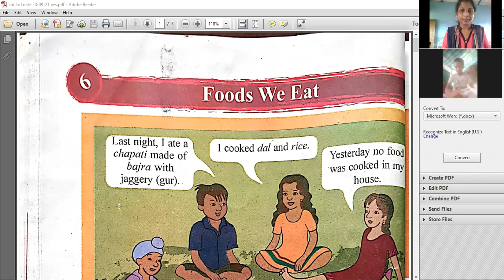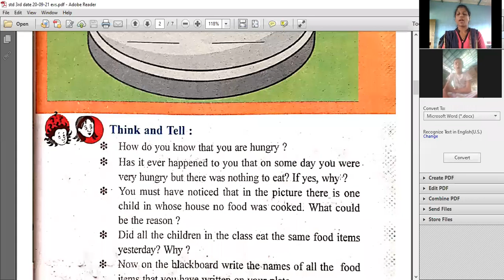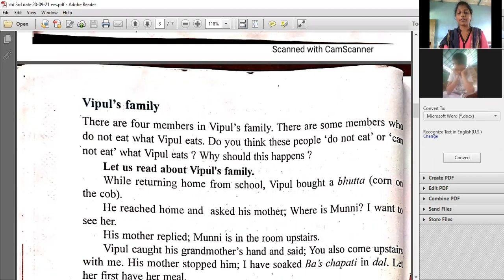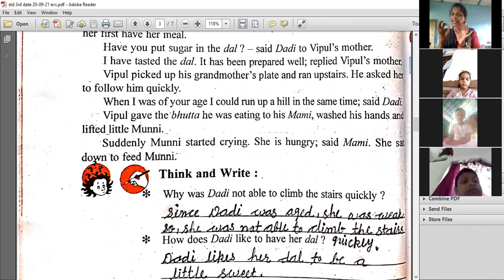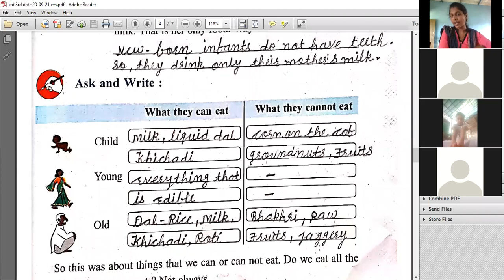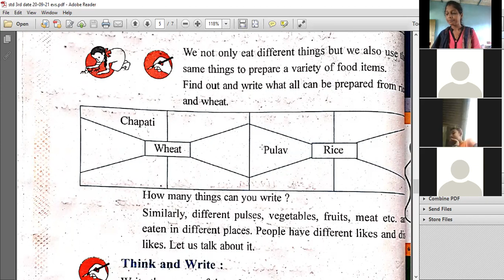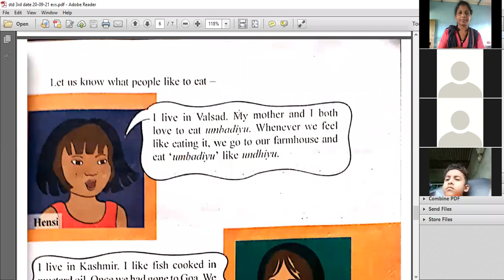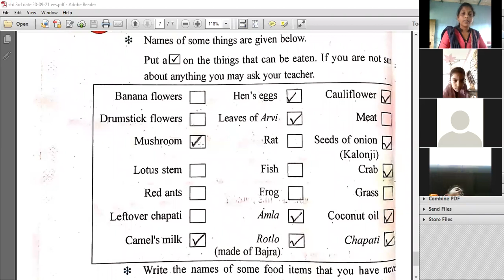Std 3rd evs 20 09 21 From Srkp Eng.Med.School Sukhesh